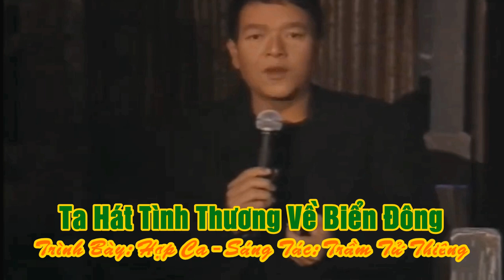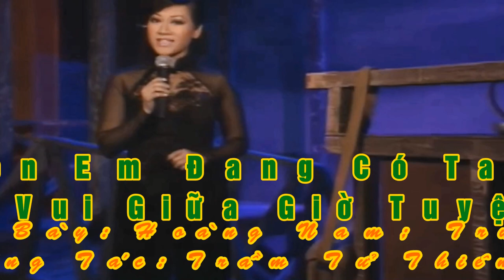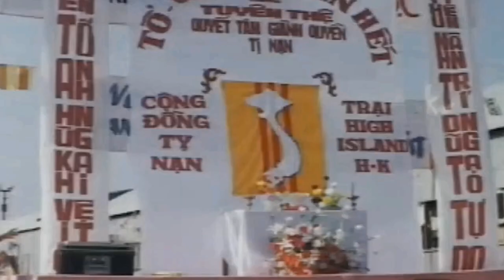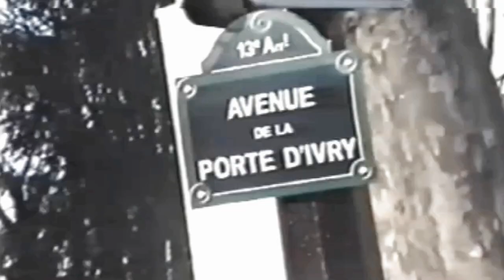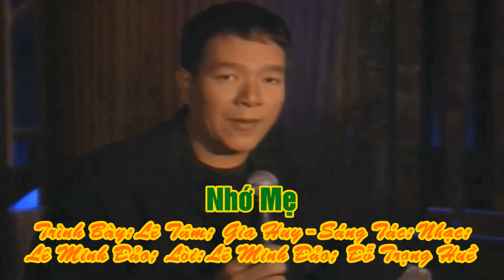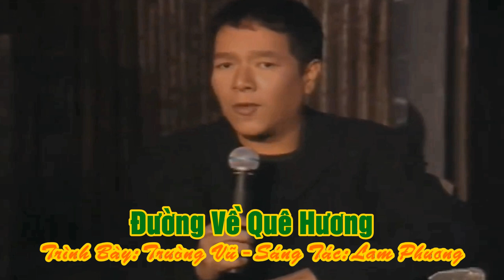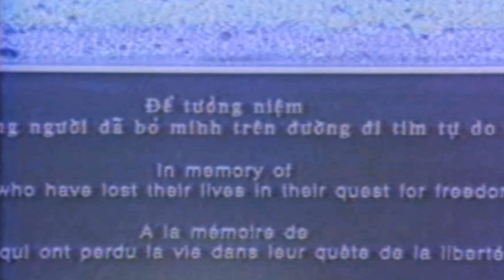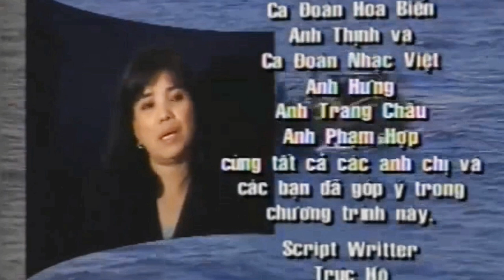Hành Trình Tìm Tự Do D2 Full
01. Nhân Chứng - Thanh Lan – Sáng Tác: Thơ: Trần Mộng Tú; Nhạc: Vũ Tiến Dũng
02. Ta Hát Tình Thương Về Biển Đông – Hợp Ca – Sáng Tác: Trầm Tử Thiêng
03. Siren – Trish Thùy Trang – Sáng Tác: Jason H. Lam
04. Bên Em Đang Có Ta & Có Tin Vui Giữa Giờ Tuyệt Vọng – Hoàng Nam, Trúc Anh – Sáng Tác: Trầm Tử Thiêng
05. Bước Chân Việt Nam (Footprints Of Vietnam) – Dạ Nhật Yến, ASIA 4 – Sáng Tác: Nhạc: Trúc Hồ; Lời: Trầm Tử Thiêng
06. Nhớ Mẹ – Lê Tâm, Gia Huy – Sáng Tác: Lê Minh Đảo, Đỗ Trọng Huề
07. Chỉ Là Người Hát Nhạc Rap – Heart-2-Exist – Sáng Tác: Lê Huy Phong; Lê Huy Phát
08. Đường Về Quê Hương – Trường Vũ – Sáng Tác: Lam Phương
09. Khi Tôi Chết Hãy Đem Tôi Ra Biển – Đinh Ngọc – Sáng Tác: Thơ: Du Tử Lê; Nhạc: Phạm Đình Chương
10. Hành Trình Tìm Tự Do – Hợp Ca – Sáng Tác: Nhạc: Trúc Hồ; Lời: Anh Bằng